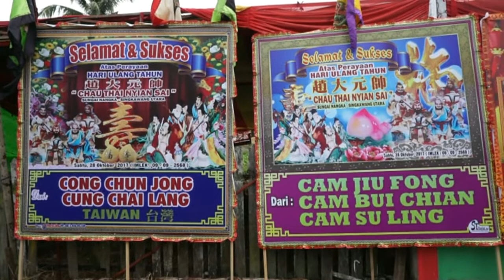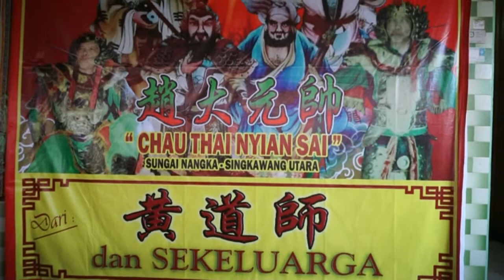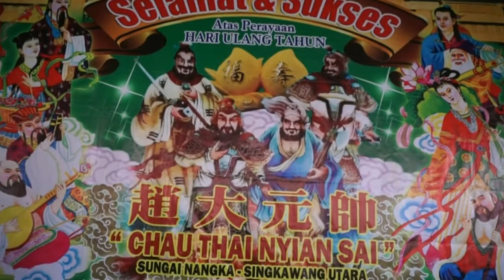Ultah Chau Thai Nyian Shai 2017 Part 1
Tanggal : Sabtu, 28 Oktober 2017
Tempat : Kelenteng Nyian Shai Thong
Alamat : Sei. Nangka, Singkawang Utara